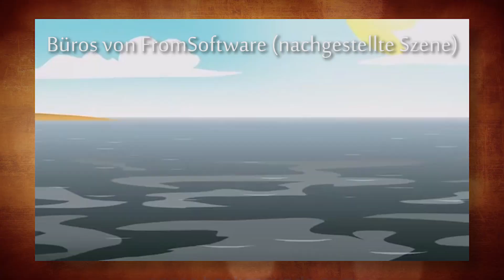Im Palast der Fischmenschen | SEKIRO: SHADOWS DIE TWICE (Part 51)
Der Palast der Urquelle ist ein alter, mystischer Ort. Das Ziel von Rüdigers langer Reise. Doch bevor er den heiligen Tempel betreten kann, muss der Shinobi an seiner untoten Bewacherin vorbei...